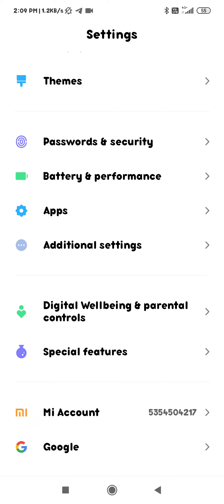TalkBack set kaise karen redmi note 7, how to set TalkBack in redmi note 7